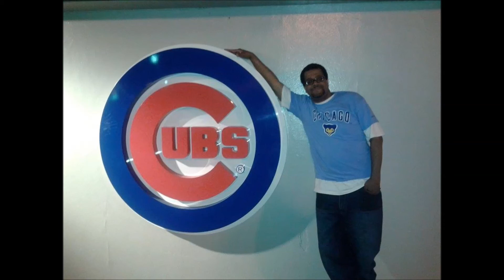GO CUBS GO (RodSMFunk Edit)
Snippet Of My Go Cubs Go Mix1. Afro House Mix 2 Comin Soon. Chicago Cubs 2016 World Champs Baby!!!

Original :Go Cubs Go By Steve Goodman